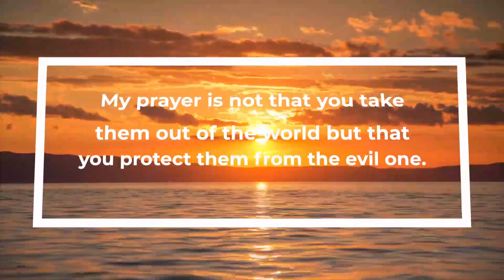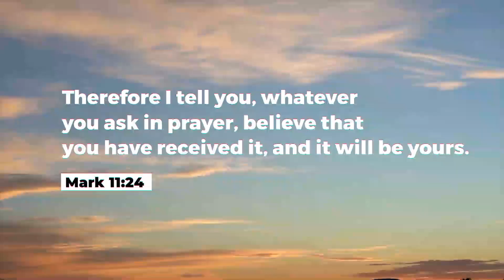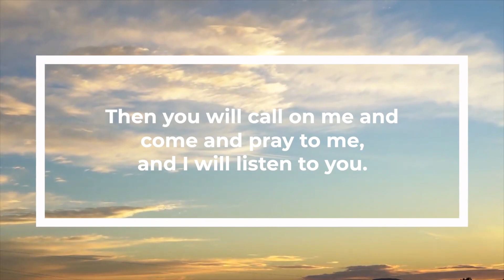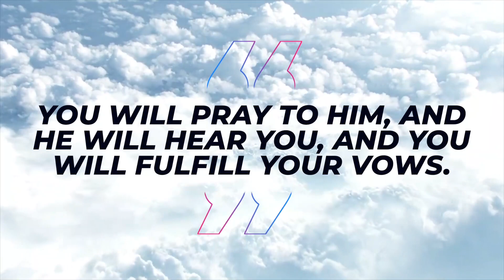Daily Prayer For You, Dec 06